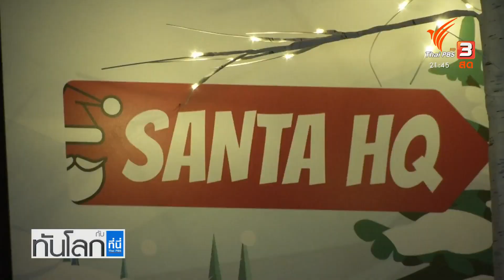World roundup 1 ธ.ค. 2564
- เมียนมาตั้งข้อหา "ซู จี" เพิ่มอีก 1 ข้อหา
- เหตุยิงกันในโรงเรียนสหรัฐฯ เสียชีวิต 3 คน
- โรงเรียนซานตาคลอสในอังกฤษ เสริมหลักสูตรออนไลน์